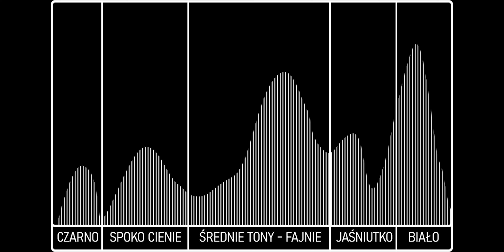PODSTAWY FOTOGRAFII (CZĘŚĆ 2)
W dzisiejszym odcinku xD:
- kadrowanie
- ekspozycja
- balans
- eksperymentalność

DARMOWE PRESETY DO LIGHTROOM 2020: (NOWY LINK)
shorturl.at/bhrQY

Grupa "Przez Obiektyw" na Facebook (docelowo do wymiany fotek)

Mój sprzęt:
- Aparat - Sony A6500